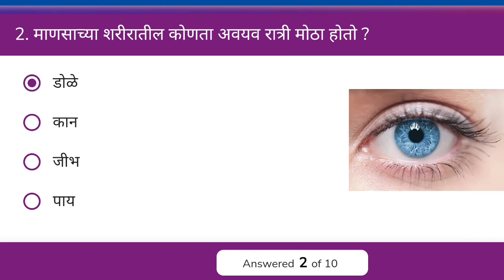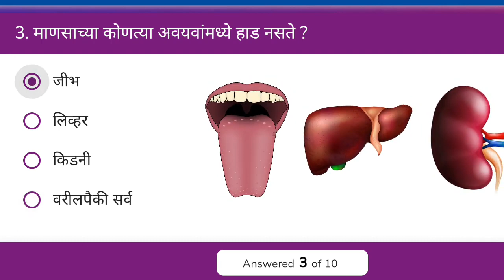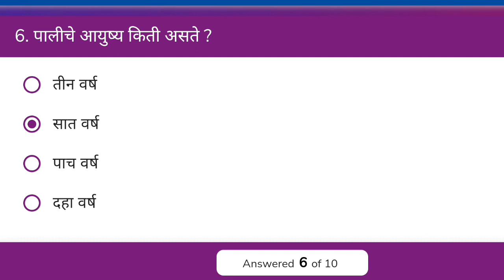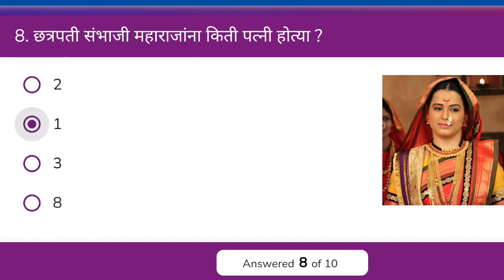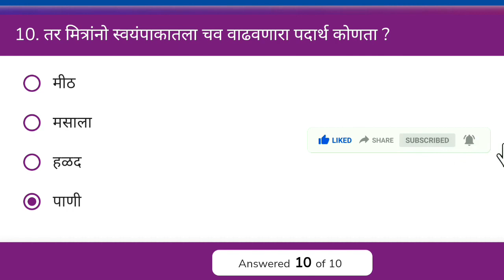जनरल नॉलेज मराठी || Gk in Marathi || 470